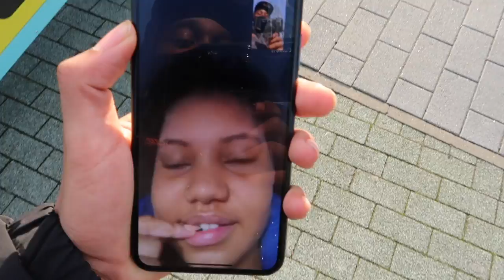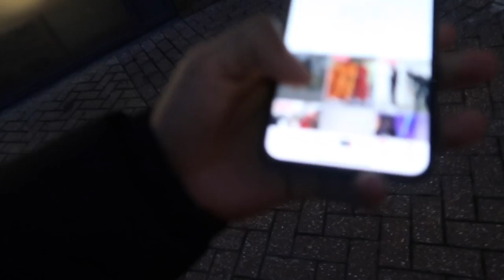The truth about what happened with me and Tiayarna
Insta › demar...Web resultsDemarré king (@demarreking) • Instagram photos and videos

Tiktok › @demarre...Web resultsDemarre King (@demarreking) TikTok | Watch Demarre King's Newest TikTok ...

DSK BTS